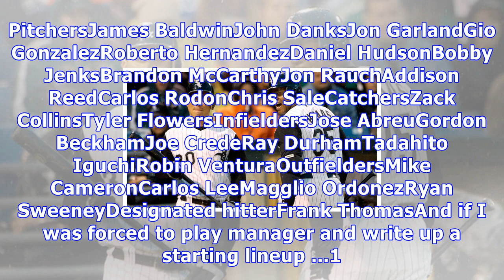The white sox all-time prospect team is sick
Using Baseball America's all-time top-100 prospect lists to assemble a 25-man roster, it's not hard to come up with a dream White Sox team. You know all about the current crop of White Sox prospects. Baseball America has five in its top 100. MLB Pipeline has seven. But did you realize how many White Sox greats from the past three decades were rated as top-100 prospects. Baseball Twitter had some fun earlier this week looking back at Baseball America's all-time top-100 prospect lists, the site's ...